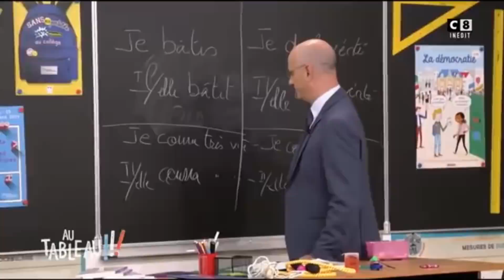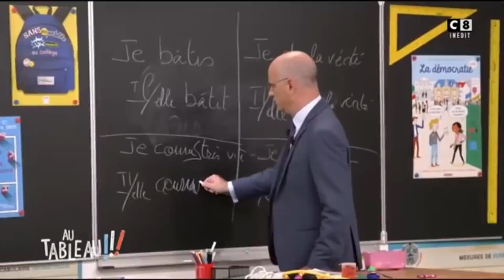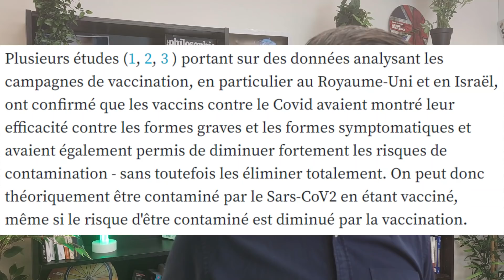Les fake news du Prof Blanquer : vaccin, contamination, hackers russes et élèves évincés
Jean-Michel Blanquer, fournisseur n°1 de fake news du gouvernement Castex ?

Juste Milieu a mené l'enquête et vous raconte tout ça !

- Les études qui prouvent le contraire de ce que dit Jean-Michel Blanquer